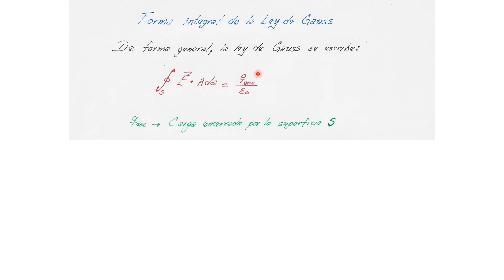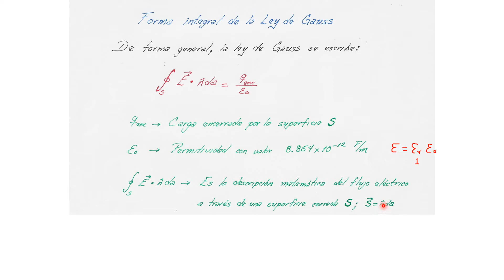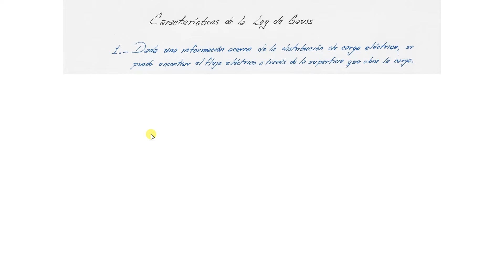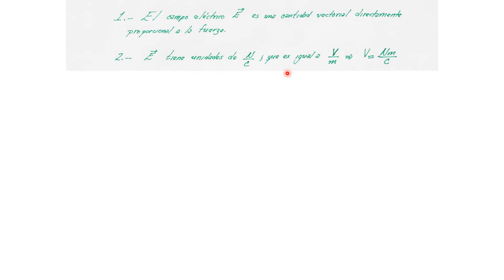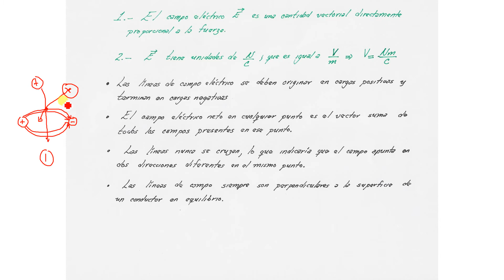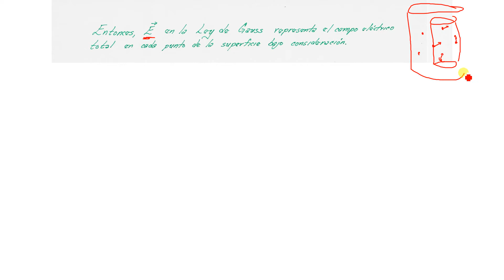AA 03 Ley de Gauss de Campos Electrostaticos